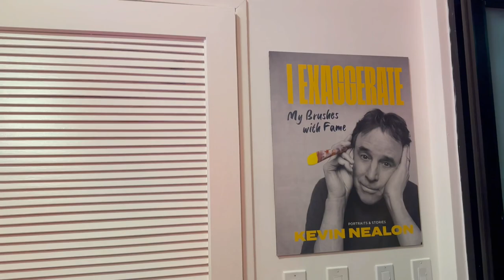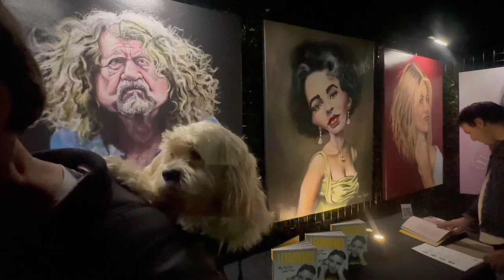Greg Kinnear’s dog Winston meets Lacey the Cockapoo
We went to an artgallery in brentwoodca and met Greg Kinnears dog Winston